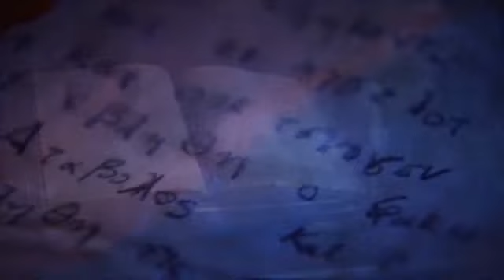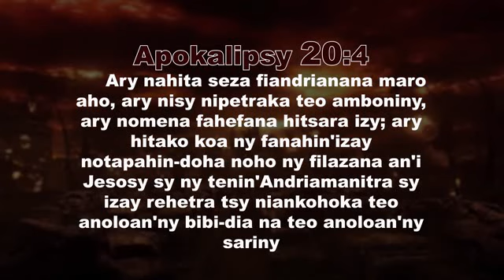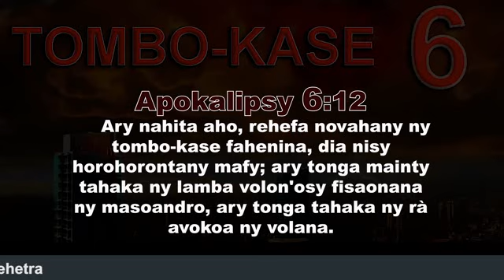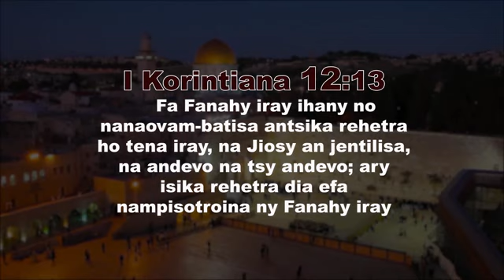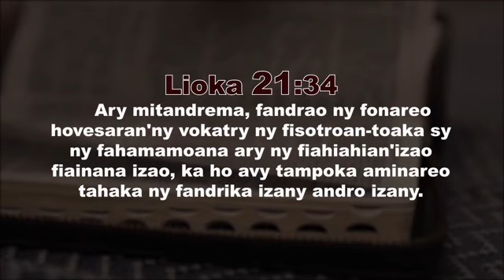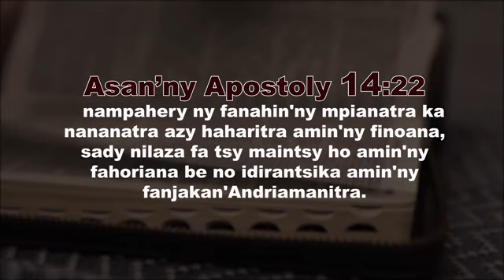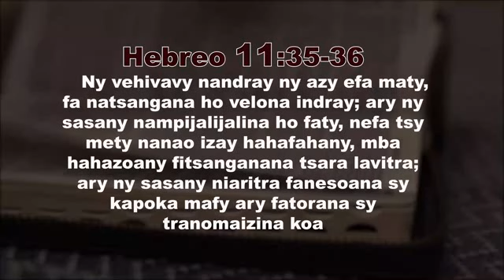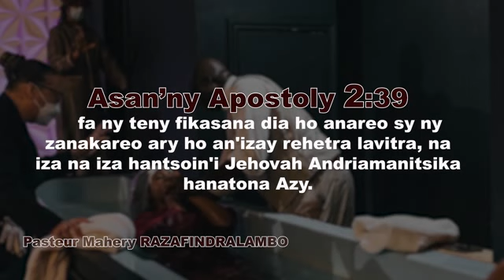49 HANDALO FAHORIANA LEHIBE NY MPINO KRISTIANINA REHETRA (TOHINY)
Efa hitantsika t@ tapany voalohany fa handalo fahoriana lehibe ny mpino kristianina rehetra fa tsy misy an'izany fiakaran'ny mpino mialoha miafina izany ao anaty Baiboly, mbola hitohy hianatra izany isika androany